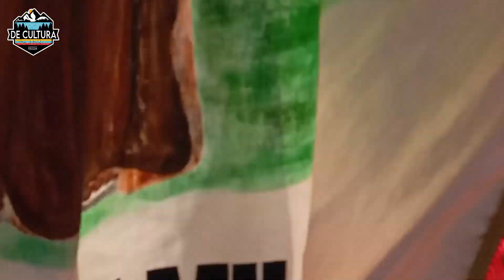SAN BENITO DE PALERMO DE LOS CHORROS DE MILLA MERIDA - VENEZUELA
en el sector de los Chorros de Milla en Mérida Venezuela existe una manifestación cultural donde se le hace homenaje al gran santo negro como lo es San Benito de Palermo todos los 31 de Julio de cada año. Esta vez nos dirigimos hasta dicho lugar para conocer esta hermosa tradición